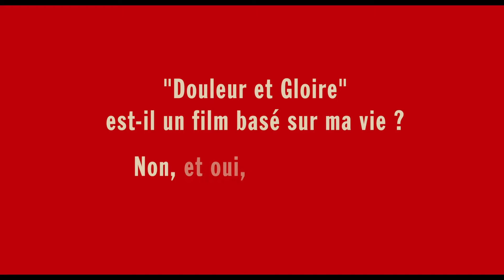Douleur et Gloire (Dolor y Gloria)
Au Centre Culturel de Dinant
Le Ve 28/02/2020 – 20h00